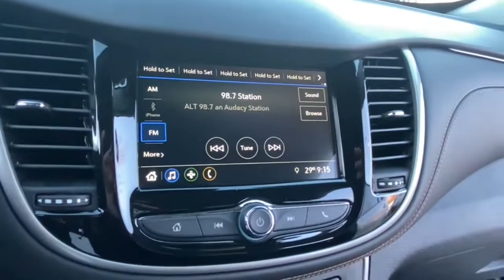2019 Chevrolet Trax Lake Orion, Rochester, Oxford, Auburn Hills, Clarkston, MI P13185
Silver Ice Metallic Used 2019 Chevrolet Trax available in Lake Orion, Michigan at Wally Edgar Chevrolet. Servicing the Rochester, Oxford, Auburn Hills, Clarkston, MI area.

Tinted Rear Windows Cruise Control MyLink Touchscreen Radio Apple CarPlay / Android Auto Bluetooth Streaming Audio Steering Wheel Radio Controls USB Port OnStar w/ 4G LTE Wi-Fi Hotspot Back-Up Camera Driver Information Center Oil Life Monitor Tire Pressure Monitor Auto On/Off Headlights Traction Control Theft Deterrent Alarm Head Curtain Side Airbags Cruise Control Tilt/Telescopic Steering Wheel 16 Aluminum Wheels Trax LS ECOTEC 1.4L I4 SMPI DOHC Turbocharged VVT 6-Speed Automatic FWD Silver Ice Metallic Jet Black Cloth. No Hassles at Wally Edgar! Best Cars Best Service Best Price...PERIOD!